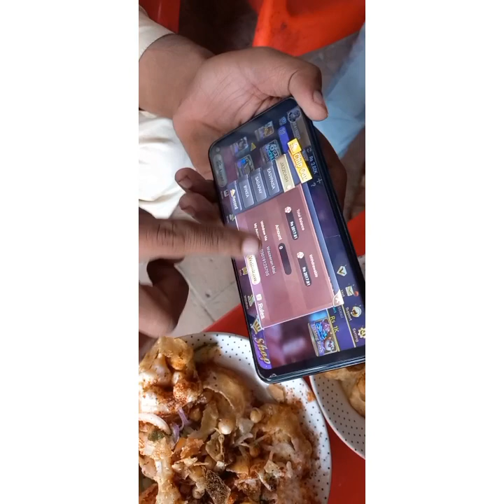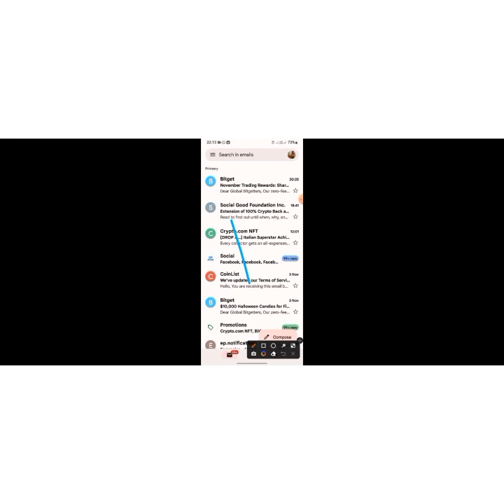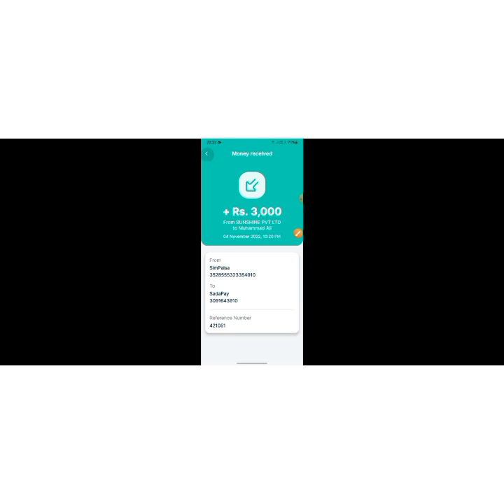Cardrummy game Khelny Ka Sahi Tarika | Khan Ali Tv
یار بات سنو۔
یہ حلال ہے یا حرام میں کچھ نہیں کہ سکتا آپ اس کے بارے میں تحقیق کریں پھر جوائن کریں۔
کیونکہ میں اسکی ذمہ داری نہیں لیتا نہ اسکی نہ کسی اور سائٹ کی ۔میں ویڈیو جسٹ انفارمیشن کے لیے بناتا ہوں۔
ٹھیک ہے بھائی آپ کا شکریہ۔

CardRummy joining link ⬇️
اکاؤنٹ بنانے سے پہلے وی پی این
ڈاؤنلوڈ کریں اس کو 10 سے 15 منٹ کونیکٹ رہنے
پھر کارڈ رمی گیم کو اوپن کریں اور
play as a guest
پہ کلک کر کے اکاؤنٹ بنا لیں۔

3PattiBlue joining link ⬇️
اس میں کسی وی پی این کی ضرورت نہیں ہے۔

Yar Sb luck k game h Meny Video me
clear hr cheez btye h
join kre or azmaye

Hashtags #️⃣

Appka shukriya ❤️